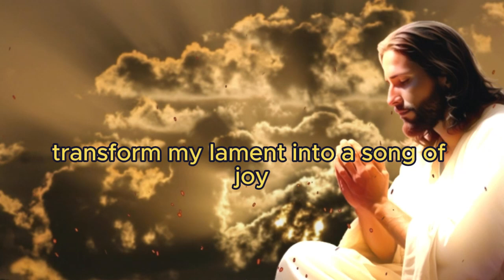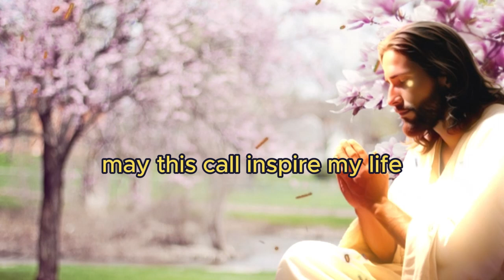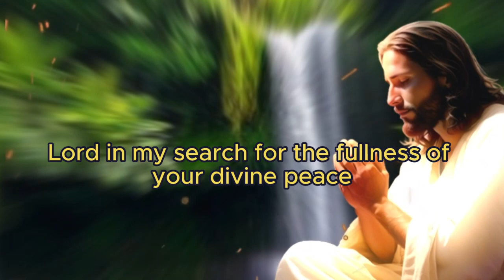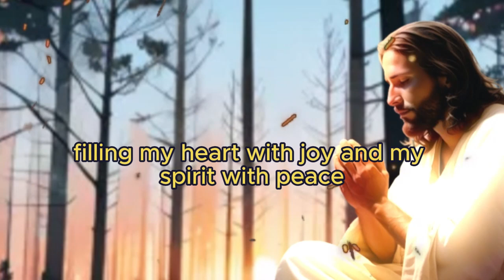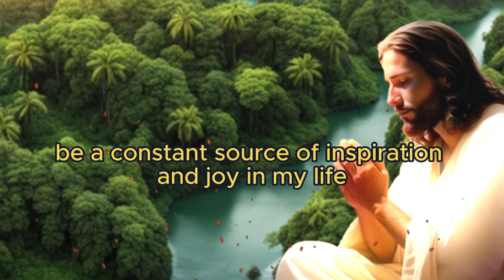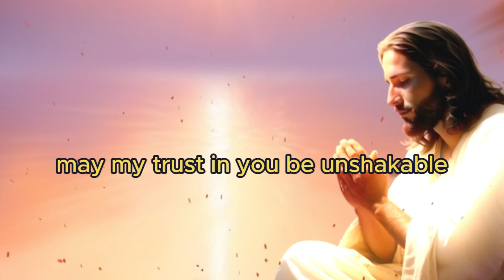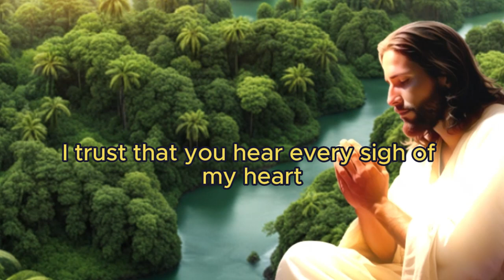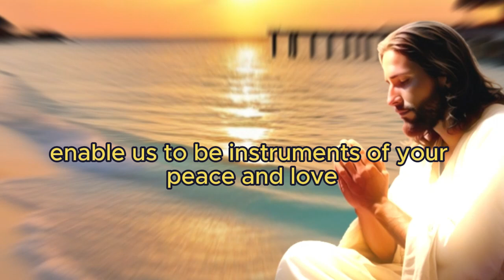Psalm 100 - Powerful Prayer to Heal Sadness and Bring Good Thoughts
In this video, we present a powerful prayer based on Psalm 100, designed to heal sadness and bring good thoughts into your life. Follow this strong and powerful prayer, and allow God's peace and joy to fill your heart.

Psalm 100,Prayer to cure sadness,Prayer of Psalm 100.Psalm 100,Powerful prayer,Prayer Psalm 100,Strong and powerful prayer for all evil to flee from your life

🙏 Say this prayer with faith and allow the words of Psalm 100 to transform your life, driving away all sadness and bringing thoughts of peace and joy.

📢 Comments and testimonials are welcome! Share how this prayer has impacted your life.